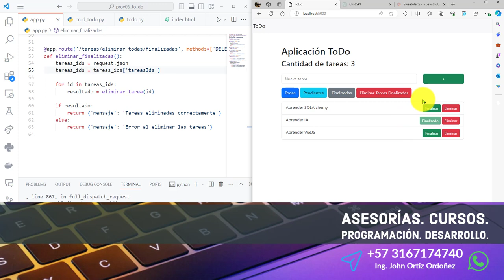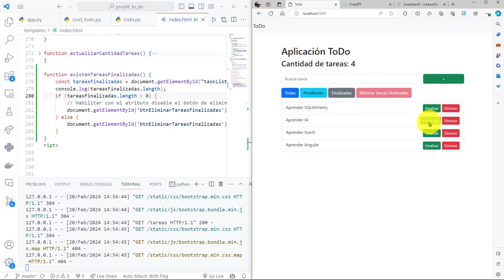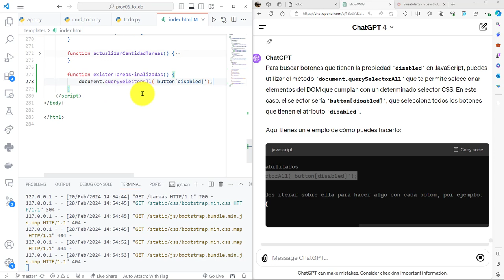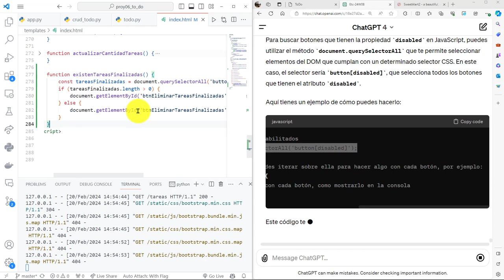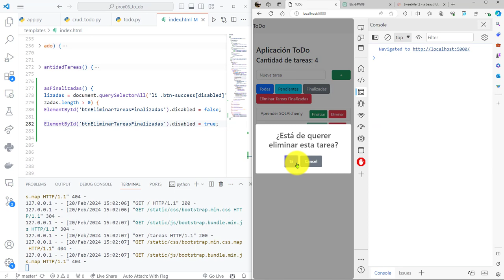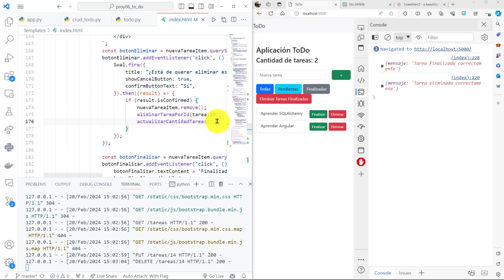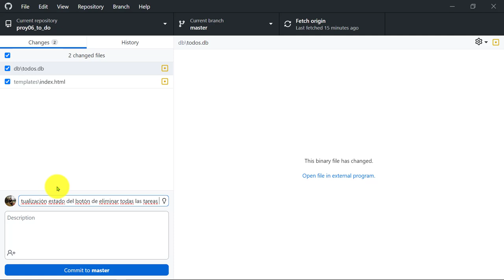114: PROYECTO 6 Activación y Desactivación del Botón de Eliminar Tareas Finalizadas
114: PROYECTO 6 Activación y Desactivación del Botón de Eliminar Tareas Finalizadas.